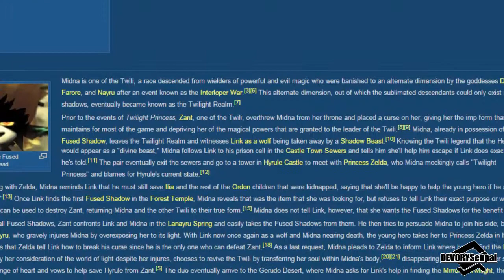Why Midna is Awesome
So, as we know, Twilight Princess HD is coming soon to Wii U, and I am so excited! About the game? Sure... about the HD? Not Really... What I'm excited about it... is Midna. Hype!

What up everyone, it's DevorySenpai here, and today, we're gonna be taking a look at why Midna is the number one reason I'm excited about her appearance in the revamped Twilight Princess. Y'know, the game that has now been on three... three consecutive nintendo systems in a row! Must be a big deal!

Why is Midna my most favorite Nintendo Character? Here are 5 things I think pushed her to the popular little imp favorite she is today.

She is Realistic
Midna isn't your typical character from other typical characters. She has feelings, she has intents, and she has pride... but she also had spunk. She doesn't take much from anybody, and won't coward to anybody! Even when she knew she needed Link to help her out, she didn't go, "please link, can you help me?" She remained condescending, and in high power. But here's where the realism comes in. She knew Link wouldn't know everything about this place, so she helped him out, and told him about the world. Her realistic spunk, but then also realistic helpfulness is a good quality in characters, which have been sidelined in recent times.

She can fight
Now, I'm not saying other sidekicks of Link couldn't fight, but Midna helped in a way she didn't have to. She could have left it up to Link in Wolf form, mind you, to do her dirty work, but no. She assisted him various mannerisms, such as fighting. She fought along side Link, which is one reason I believe she is one of the best zelda characters.

Her Story
One of the best reasons to love a character is their story, or character development, and boy did she have a good one. Overtime, she grew to like link more and more, and Zelda as well for how she sacrificing herself for midna. At first she wanted to only save her skin and not care happened to link, who btw was the one doing the saving, but she changed her feelings and had compassion to those who helped her on her at first spiteful journey. Her character development was one of my favorites, especially when she, who played HER victims, specifically link, became THE VICTIM, and asked link for HELP in a way not like her. She didn't have spunk in the same way as the first time they met. She grievingly needed help, and it was real. It was not a ploy.

Appearance
okay, yeah, she looks good too. Her appearance in the game as first and imp, and then her human form was a good disney-esque feel. Like in disney movies, you kiss the frog and it becomes a prince... but switch it over to nintendo and they do a similar but opposite effect. Kiss the imp and she becomes a princess! Crazy. Both appearances are good key points to Midna's storyline progression. It makes sense for her to have a human-like look as princess of her twili servants, but her appearance as an imp really took the story to a whole new level, and for that reason, her imp appearance resonates with me more. Plus, she's so cute! xD

Originality
who knew Nintendo could pull off such a grand character! Midna's first appearance was in 2006 and she is still gaining exposure from fans and the company itself! It's almost like Rosalina. When she first appeared in Mario Galaxy, afterwards she was in almost every other mario game... wait, yeah... just about every other mario game AFTERWARDS! The next Zelda game she was in, albeit non canon, was Hyrule Warriors, and she probably one of the best characters there. Both forms, I should say. She's not your typical characters, as I mentioned before, and Nintendo being the reason she exists still shocks me everyday, considering her dark nature, but also light nature. It's very surreal, but it's the exact development that works best for her. Midna.